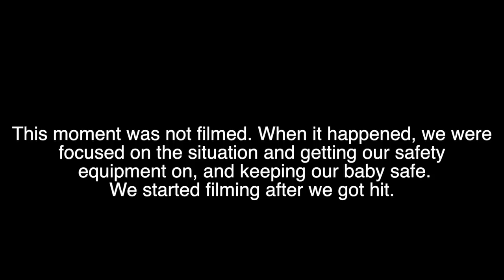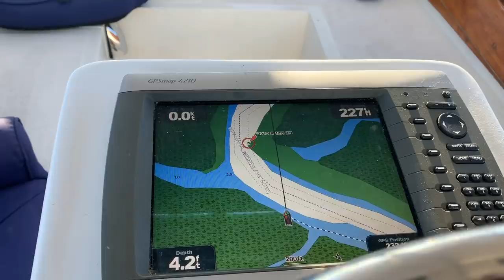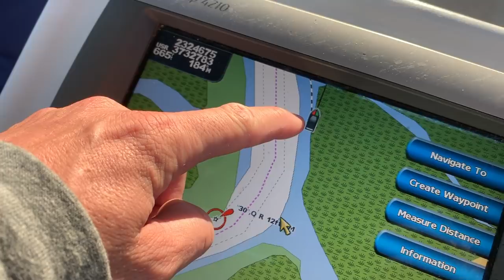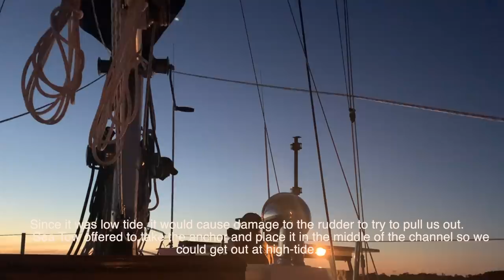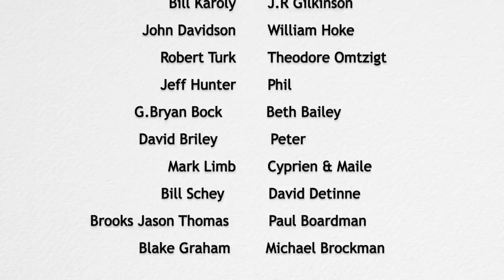WE GOT HIT BY A BARGE! SCARIEST MOMENT on our SAILBOAT|E23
Our SAILBOAT got HIT by a BARGE!
This is the scariest moment so far while living on our sailboat. We were sailing through Georgia, when the scariest moment happened. Our sailboat got hit by a barrage.

Edited by: Angela